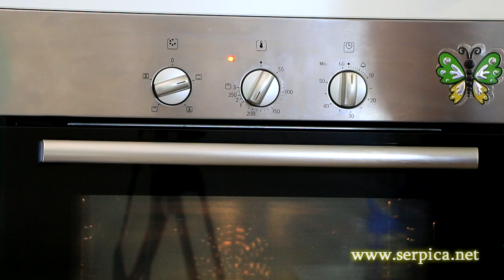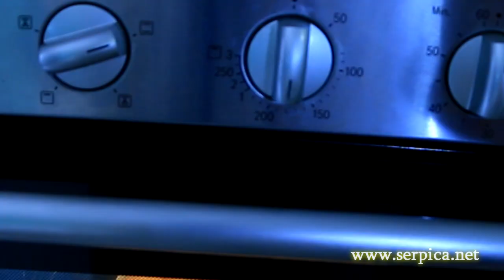Kolač bolji od torte - onaj stari, mirisni pun raznog voća i moj tajni sastojak za krofne i kolače.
Mekan kao pena, kolač od raznog voća i malo oraha ako imate. Nista tu vise ne treba.
kolac sa kajsijama
kolac sa visnjama
kolac sa breskvama
zuti kolac
mekan kolac
vocni kolac
Sastojci:

- 6 jaja
- 200 gr. secera
- 2 vanilin secera
- 10 kasika mleka
- 10 kasika ulja
- 10 kasika brasna
- 1 prasak za pecivo
- 2 sake oraha, mlevenih ili iseckanih (moze i bez oraha)
- oko 600 gr. voca (kombinujte koje volite)

Prah secer ili prah od slaga da se pospe pecen kolac.

Rernu ukljuciti na 200 stepeni. Prvih 5 minuta peci na 200 potom smanjiti na 180 i lagano peci jos 35 minuta.

❤HVALA SVIMA NA DIVNOJ    DUGOGODISNJOJ SARADNJI.
                       ❤NAJBOLJI STE❤

Svi komentari koji vredjaju autora i pratioce bice uklonjeni bez dalje rasprave. Ovo je kulturan youtub program, sa korisnim sadrzajem, ima i mladih i onih malo starijih tako da budimo ljubazni. I bez politike molim! Ima toliko tema o kojima mozemo pisati, u prvom planu su recepti iz nasih kuhinjica uz to se mozemo i druziti, caskati uz kaficu.